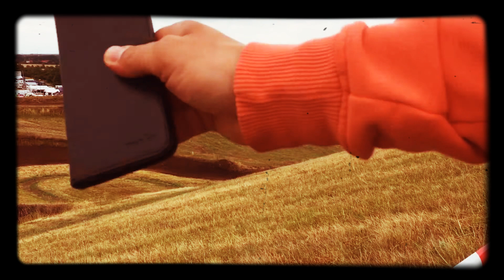AutoCross Oschersleben 2019 Käfer vs. Golf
Böser Käfer vs. Gemeiner Golf 1